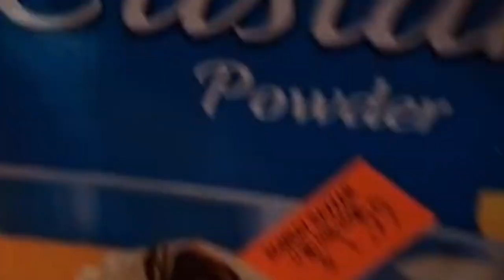Fruit Salad preparation ... with Coconut milk